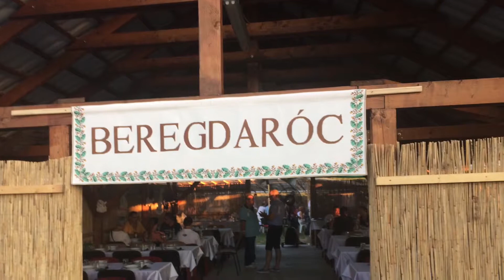S02E03 - Beregdaróci falunapon